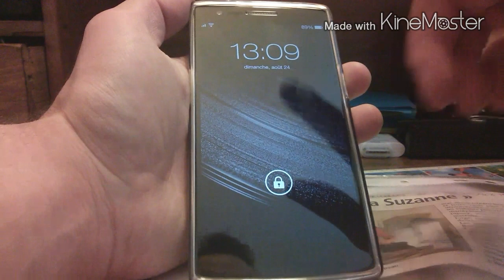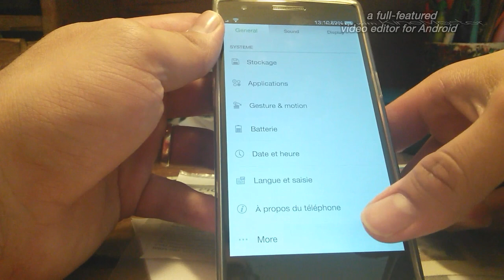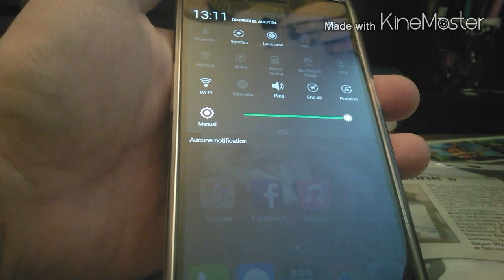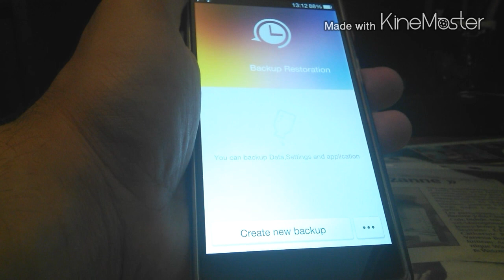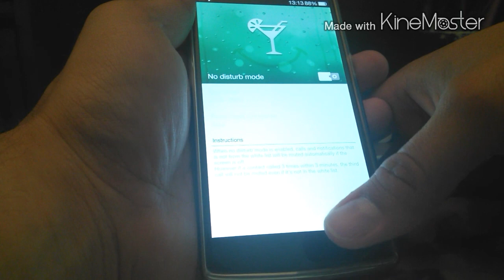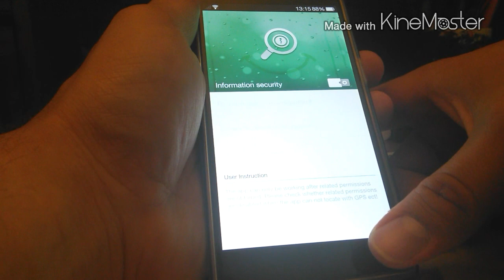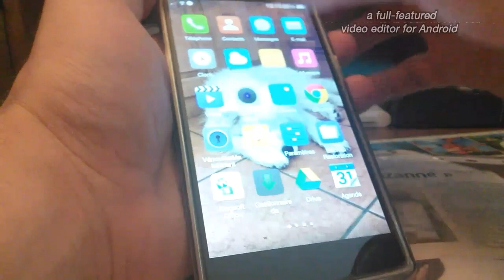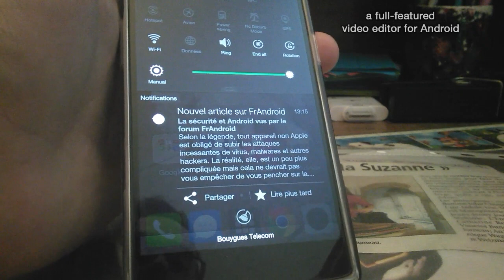Vito'sTech OnePlus One ROM review : Color OS 1.2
Vito'sTech OnePlus One ROM review : Color OS